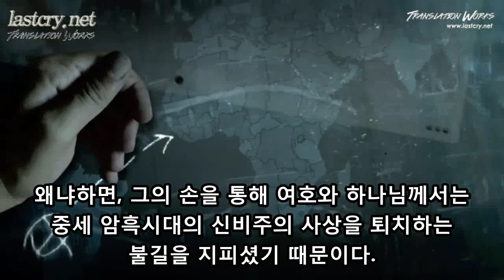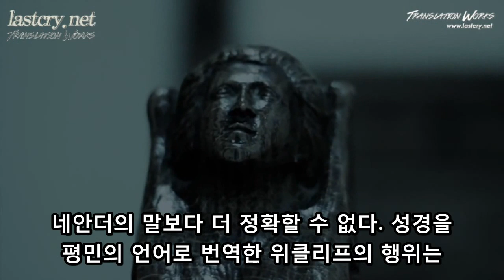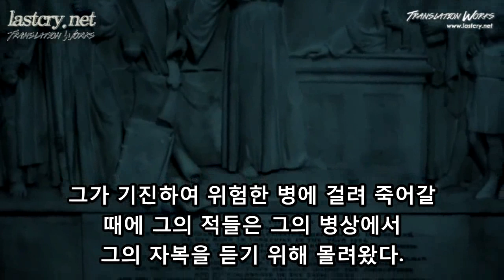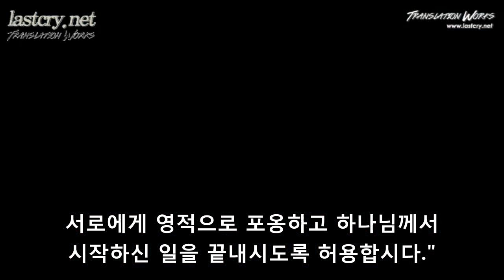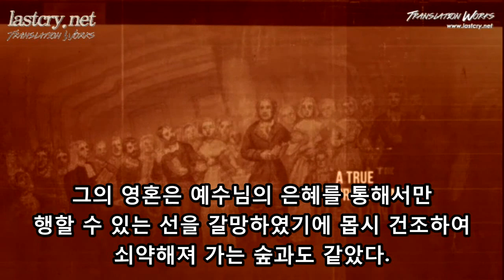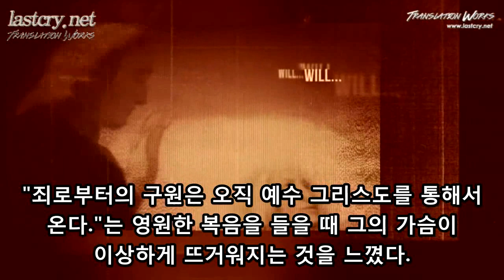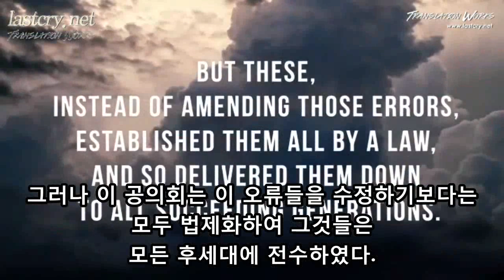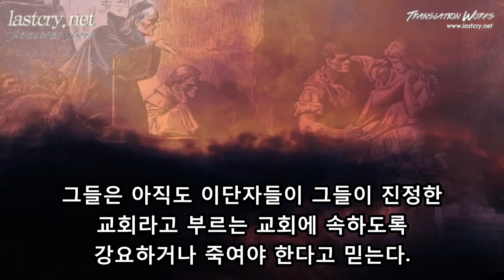다시 시작하는 종교개혁 - 프로테스턴트의 뜻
오늘날 개신교회는 개독교라고 불리는 수준까지 타락하고 말았습니다. 그들은 종교개혁을 시작하며 외쳤던 "오직 성경" 즉 "가장 성경적으로 믿겠다."라는 원칙을 포기하며 천주교회와 연합하기 위해 빠른 속도로 죄악이 가득한 바벨론으로 돌아가고 있습니다.

그러나... 성경의 분명한 원칙들을 포기하고 진리를 배척한다면 어쩔 수 없이 죄악이 넘치게 됩니다. 우리는 현대 기독교계 전체가 하나님의 말씀을 버리고 오로지 감정적인 연합만을 강조하기 때문에 죄악으로 가득차 버린 안타까운 현실을 바라보고 있습니다.

이러한 때에 개신교인이라면 그리고 그리스도인이라면 어디서 부터 잘못되었으며 다시 어디로 돌아가야 하는지 성경 말씀과 역사 속에서 살펴보아야 하겠습니다.

렘 6:16 "여호와께서 이같이 말씀하시되 너희는 길에 서서 보며 옛적 길 곧 선한 길이 어디인지 알아보고 그리로 행하라 너희 심령이 평강을 얻으리라 ..."

더 자세한 내용은 블로그 포스트를 꼭 참고하시기 바랍니다.